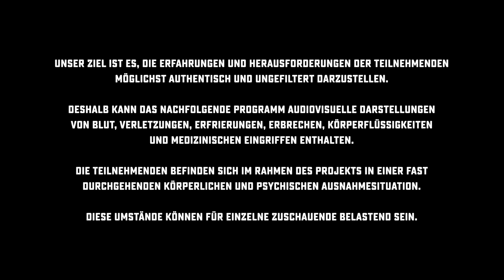Arctic Warrior | Die erste Nacht im Eis: Mit der Dunkelheit kommt die Kälte! | Folge 4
Schaut beim Projekt | @MissionErde von @RobertMarcLehmann vorbei.

Erhalte das exklusive Arctic Warrior Angebot von NordVPN mit einer 30-Tage-Geld-zurück-Garantie

Schaut die nächsten Folgen schon jetzt bei Paramount+
7 Tage gratis testen, dann 7,99 € pro Monat. AGBs gelten.

WERBUNG